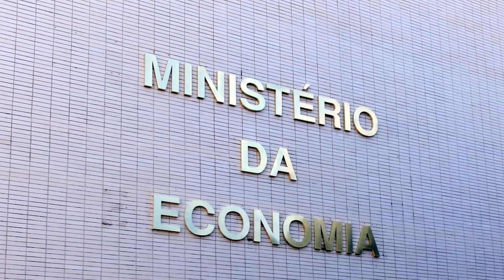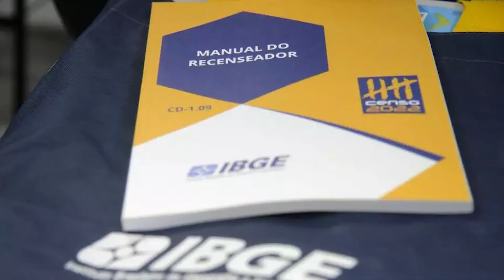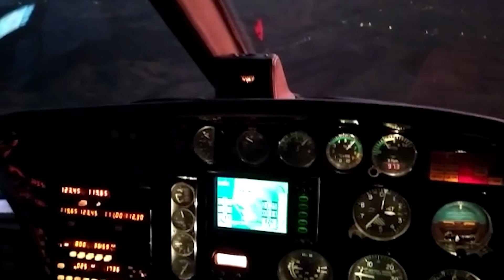Programa OCP Fatos com Sergio Peron - 01/08/2022